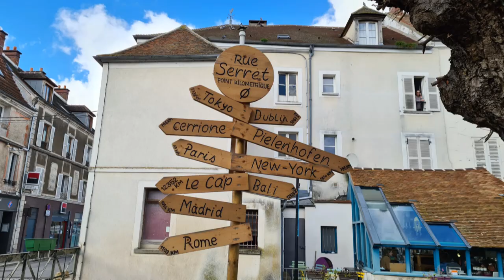Rund um Paris von Meaux nach Crécy-la-Chapelle auf dem GR 1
Heute bin ich auf dem (Randonnée) GR 1 Unterwegs. Meine heutige Wanderung beginnt bei sehr kalten aber schönen Wetter in Meaux , im Département Seine-et-Marne in der Region Île-de-France eine Stadt etwa 40 km von Paris entfernt. Vom Bahnhof ging es zuerst an den Fluss Marne, die Marne ist 514 km lang. Am Fluss angelangt ging es einen großen Teil durch die Stadt alles schön der Marne entlang. Schon bald kam ich in die Vororte von der Stadt, dort ging es lange einer sehr schmutzigen Straße entlang. Nach einem kurzen Aufstieg  erreiche ich Nanteuil-lès-Meaux   eine sehr schöne Vorortsgemeinde von Meaux. Kurz nach dem Dorf kam ich auf einen ganz schrecklichen Wanderweg, zuerst ging es noch einigermaßen aber auf einmal war der Wanderweg so voll Dreck und Schlamm dass ich fast drin stecken blieb, einen großen Teil musste ich so neben dem Weg gehen. Zum Glück kam ich dann nach diesem schrecklichen Weg wieder in ein Dorf nach Bouleurs, nach einem kurzen weiteren Aufstieg erreiche ich Fèrolles. Nach dem Dorf begann schon mein Abstieg nach Crècy-la-Chapelle ein sehr kleines aber sehr schönes Städtchen mit vielen Wasserkanälen. Crècy-la-Chapelle hat einen Spitznamen es wird auch Venedig von Brie genannt (Brie ist ein berühmter Käse). In der Stadt gibt es sehr viele sehr interessante Sehenswürdigkeiten, dort endet auch meine heutige Wanderung.